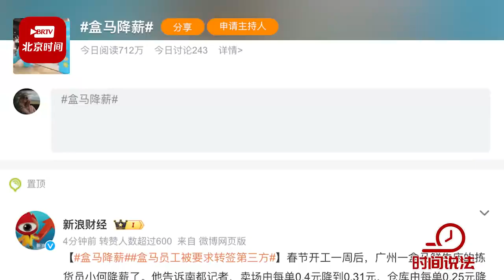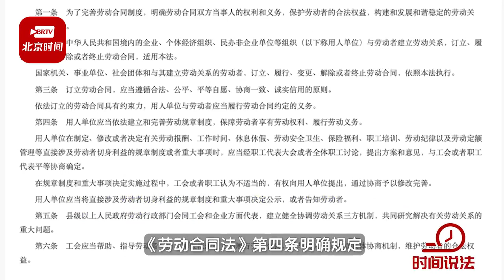盒马降薪还逼员工转签三方？专家：若未协商一致涉嫌违法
3月8日，“盒马降薪”的话题冲上热搜。据媒体报道，盒马被曝让全职员工转签第三方、取消饭补、降低拣货员每单收入。有员工称，不签三方就降工资，前场也要改为计件制。山东大学法学院副教授李长勇表示，公司让员工转签三方实际是对现存劳动关系的解除变更。除法律明确规定的条件外，劳动合同不允许单方解除。拿降薪来逼迫员工转签三方，涉嫌违反《劳动合同法》。同时，用人单位在制定、修改或者决定有关劳动报酬等直接涉及劳动者切身利益的规章制度或者重大事项时，应经过民主程序。合同变更须双方协商一致，并采取书面形式。